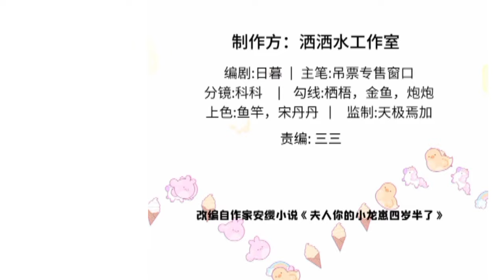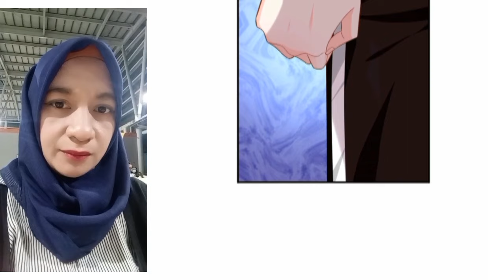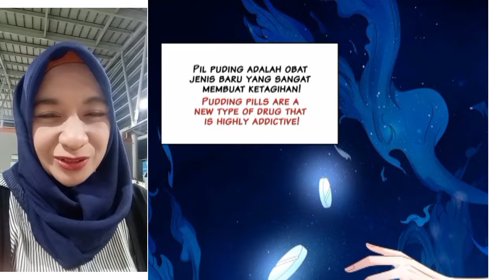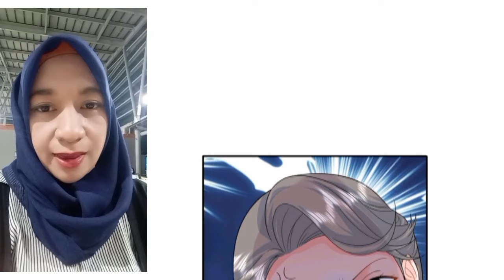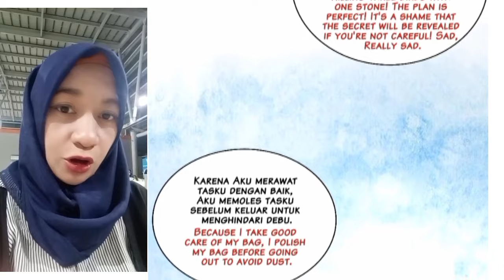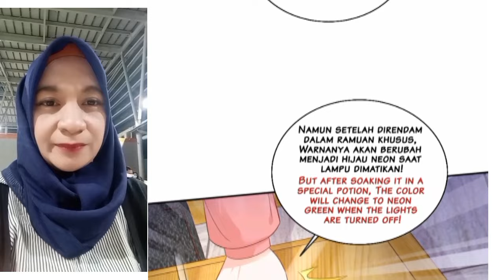My beast mommy chapter 53 English indo